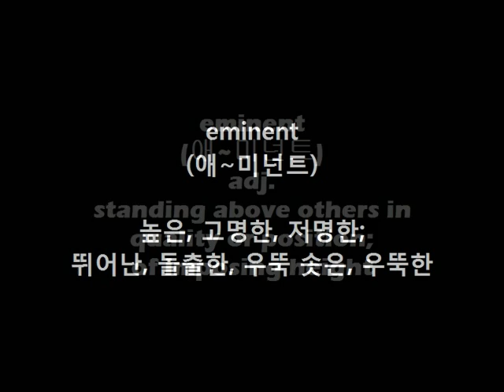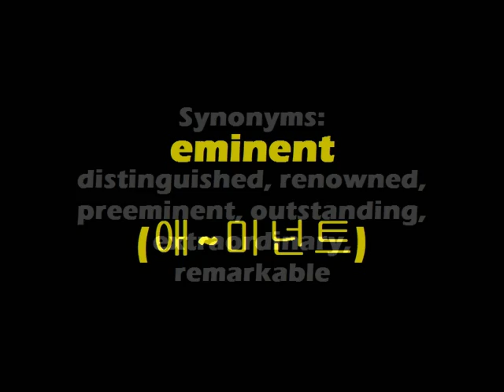WordBank [eminent]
Cheers!
OM~